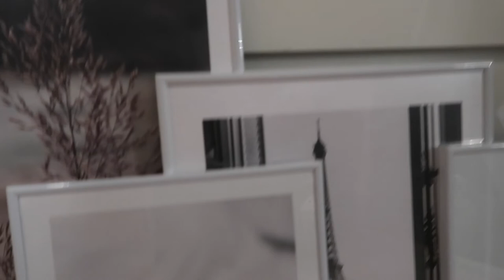STAY AT HOME | Date Night | Homemade Somali xalwo cheesecake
xoxo. I hope you enjoyed watching. xoxo

Where I'm active.